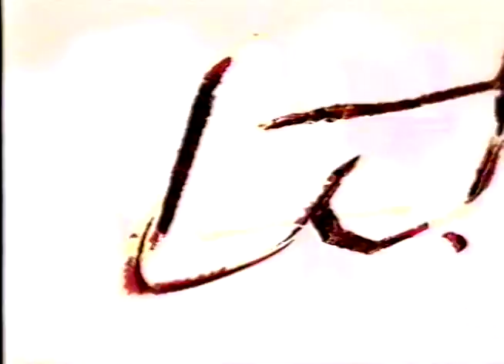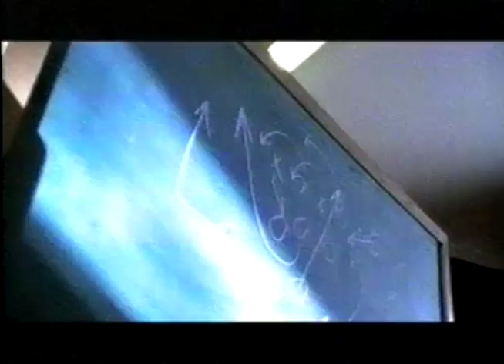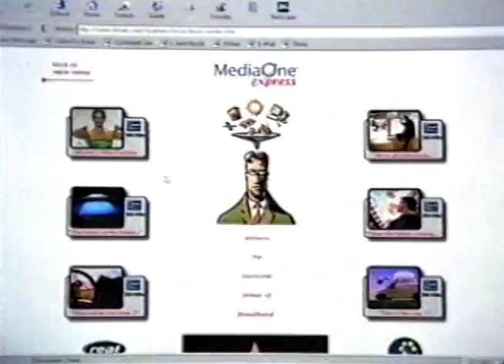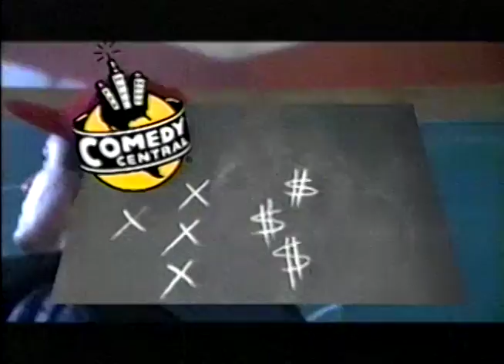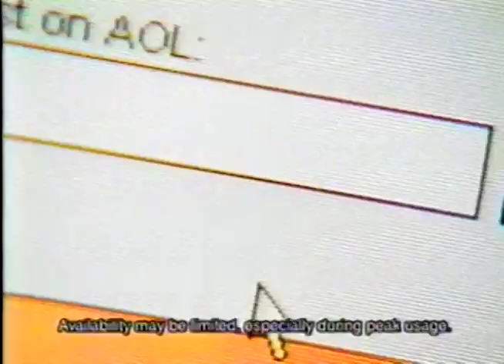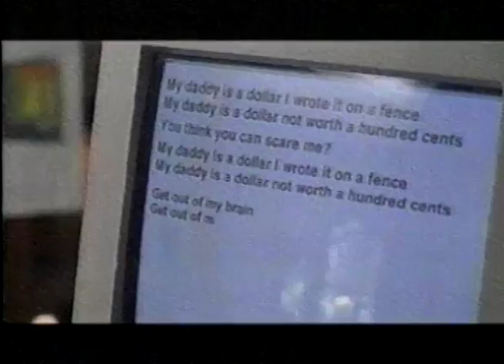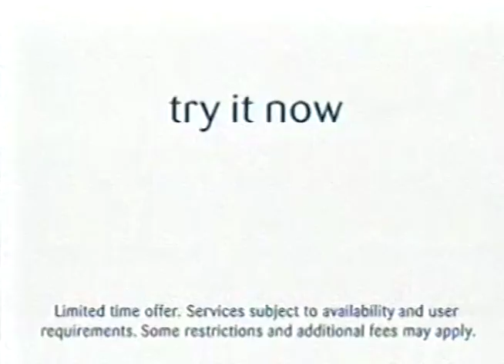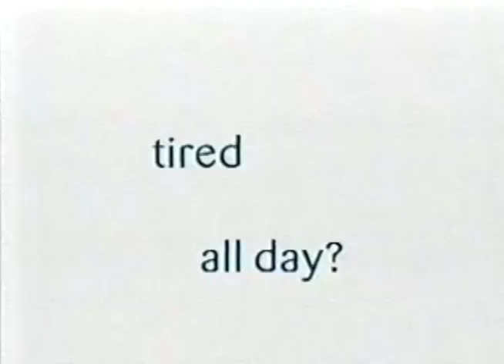Comedy Central Commercials from South Park Marathon (Recorded 12/31/1998)